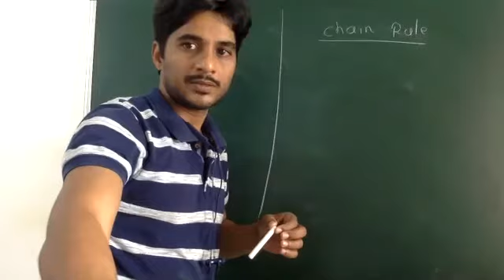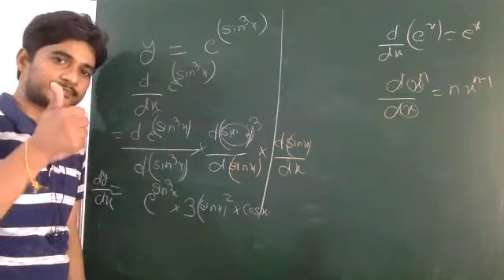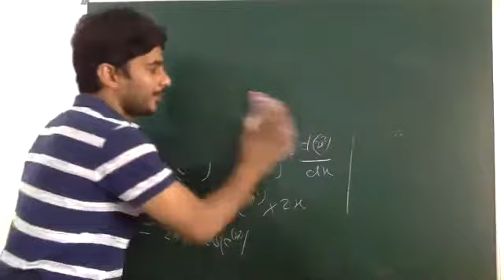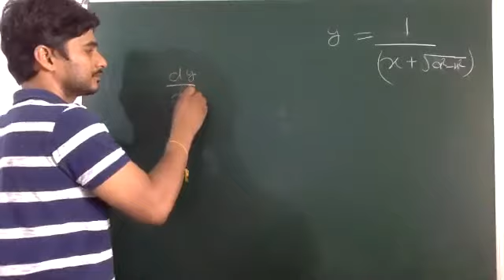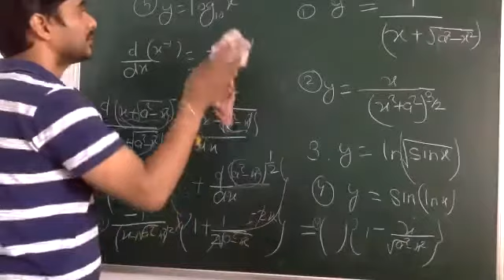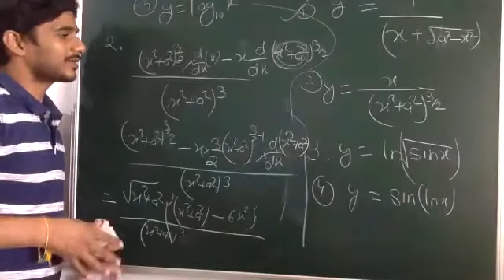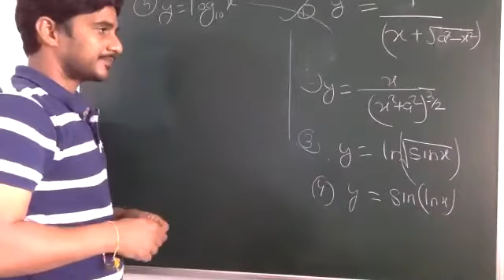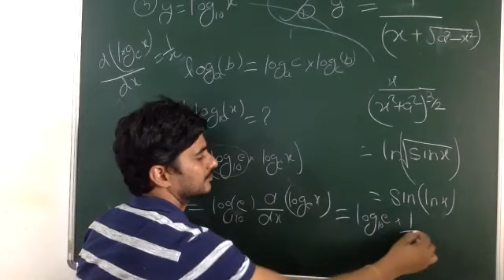calculus: L1.4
chain rule continued...